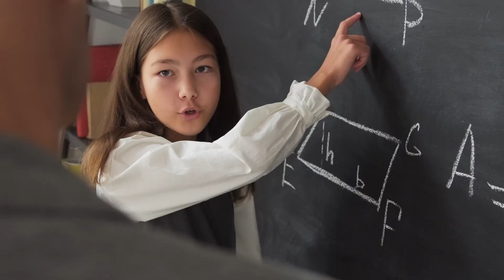Lamborghini Bet EVERYRHING to Destroy Ferrari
Billionaire Hustla Apparel